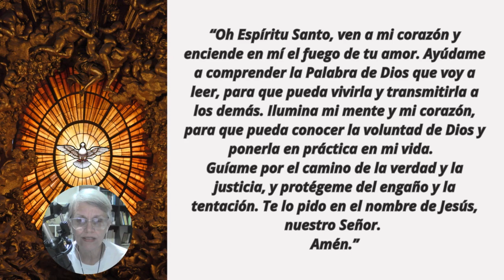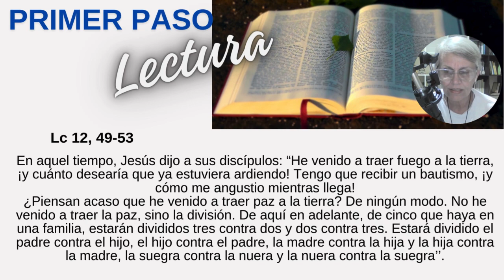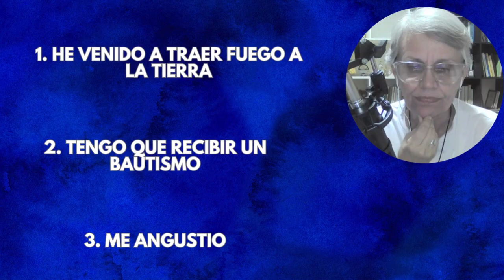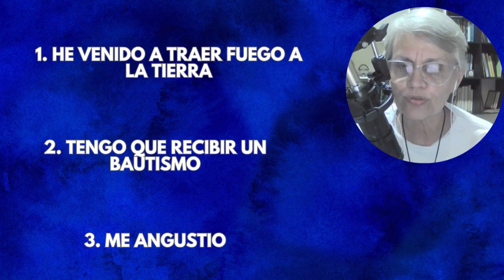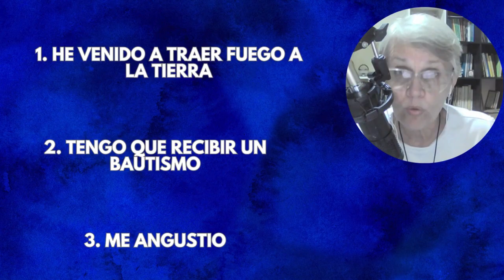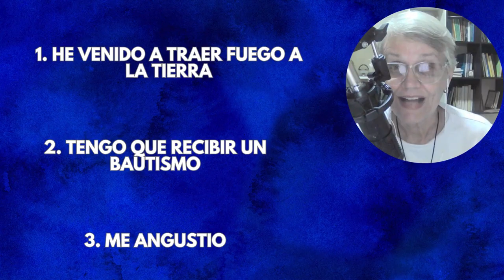LECTIO DIVINA GUIADA |Lc 12, 49-53 | Oct 24| 💥EL FUEGO DE DIOS